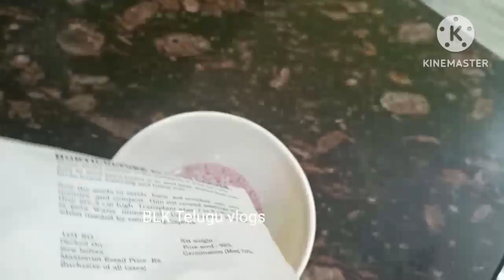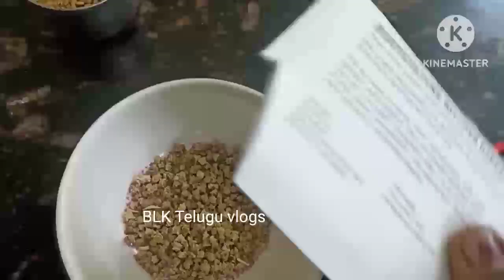పూలకుండీలలో ఆకుకూరలు 🙂 బయట మొక్కలకు organic fertilizer | home gardening